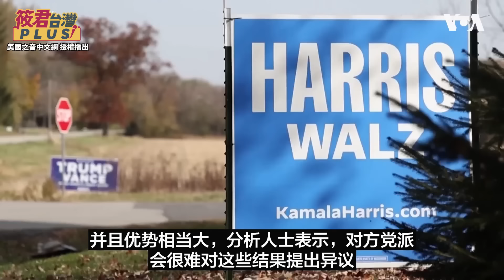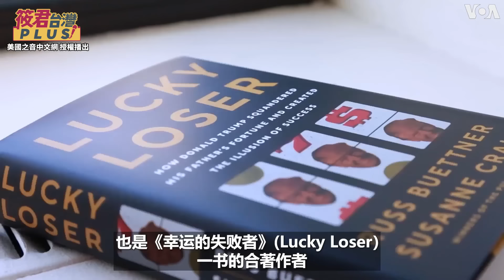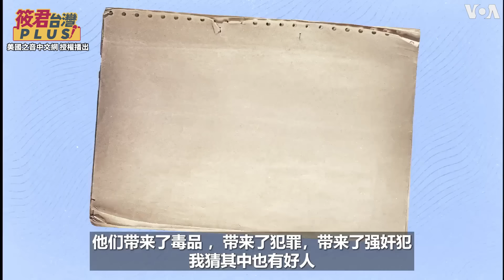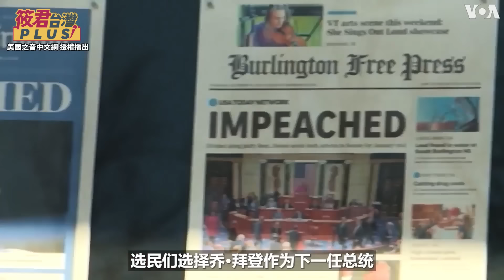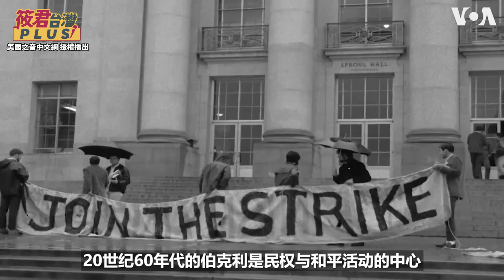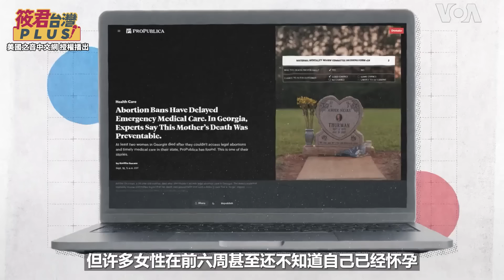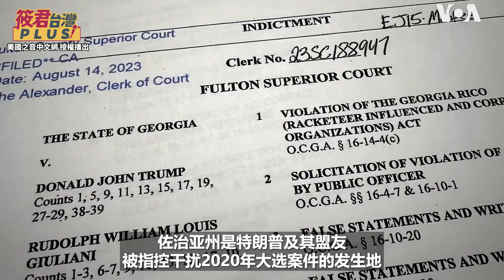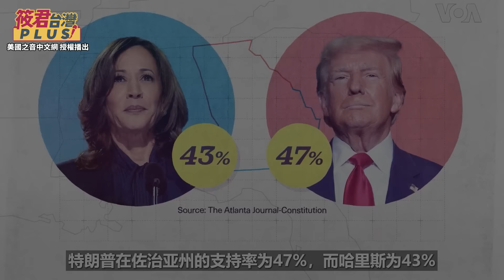川普賀錦麗選戰膠著 選民憂選後騷亂 商家如臨大敵木板封窗防暴動 10%選民怕「內戰爆發」/美60年來最激烈大選 「藍牆三州」將決定勝負關鍵/美選最快何時知道誰當選?搖擺州開票是關鍵｜20241105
1.銀行轉帳：
★元大銀行(806)東板橋分行
戶名：廖筱君
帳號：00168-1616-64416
★外幣匯款資訊：
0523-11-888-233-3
SWIFT CODE:MKTBTWTP